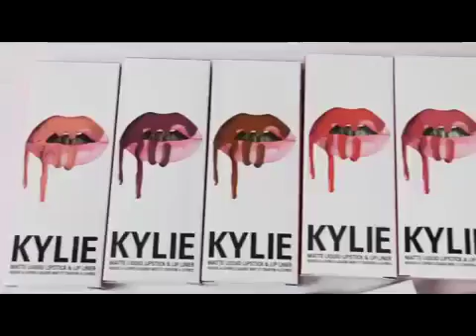косметика kylie оригинал